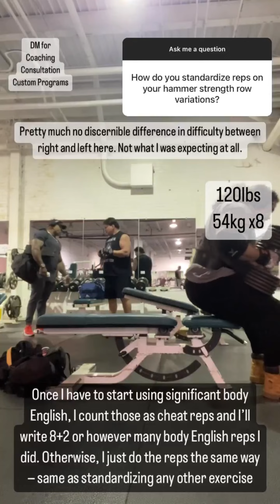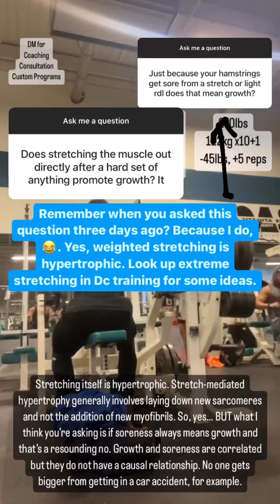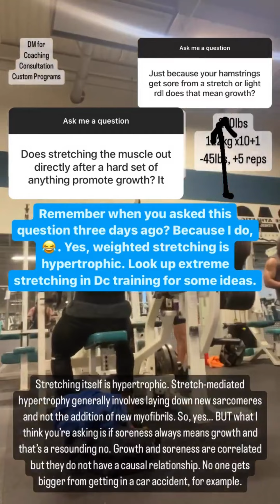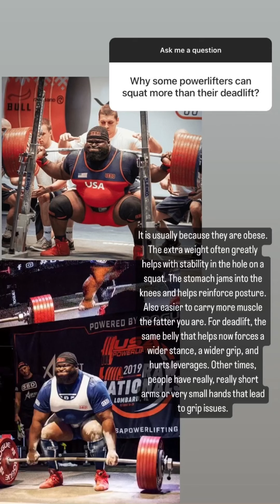Izzy Serious!? EP021: Fixing Imbalances, Conventional Deadlift Stance Width, “Mindset” Books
Timestamps:
0:00 — Intro
0:57 — does Izzy have elite genetics
1:47 — did you ever find out who tattled to gym management about yelling
2:34 — “mindset” books
3:33 — any PEDs that help joints?
4:14 — Izzy explains his logging notations
4:35 — seatbelts on leg curls and leg extensions?
5:14 — how to standardize reps on hammer strength rows?
5:49 — what is your approach to returning from a pec strain?
6:23 — why do you only have your elbows on the pad for preacher curls?
6:54 — IG handles of pretty girls at your gym?
7:42 — is mk677 worth taking for joint health?
8:26 — how to improve recovery besides sleep, food, programming and PEDs?
9:09 — how does Izzy deload?
9:39 — does weighted stretching cause hypertrophy?
10:16 — how often do you switch exercises?
10:58 — recommended bodybuilders to learn from
11:28 — thinking about switching to bison as main protein source
11:53 — why do some powerlifters squat more than they deadlift
12:39 — cold therapies for bodybuilding
13:10 — how to turn off gherlin
13:36 — are SSB squats a good hypertrophy exercise?
14:27 — how much fruit and veggies to eat
14:52 — should I use leg drive when benching for hypertrophy
15:25 — how to approach a form reset?
15:56 — I can’t do SLDLs with a straight leg. Help
16:52 — how to avoid injury on preacher curls
17:50 — conventional deadlift stance for minimal RoM
18:50 — outro